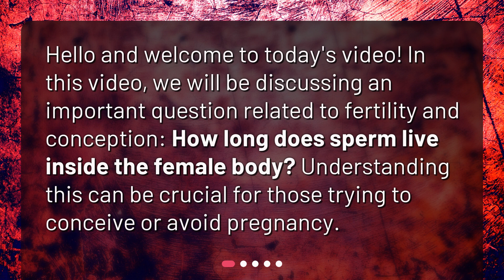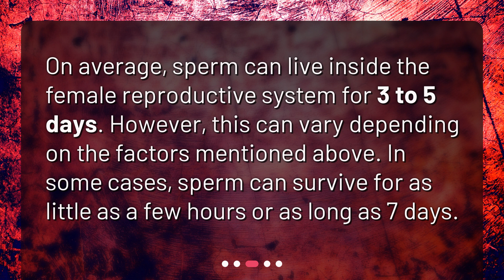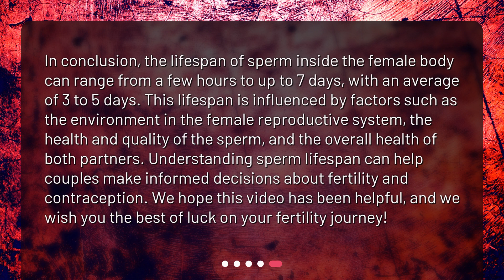How long does sperm live inside the female body?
How Long Can Sperm Survive Inside the Female Body? • Discover the truth about how long sperm can survive inside the female body! Join us in this informative video as we explore the factors that affect sperm lifespan and how it can impact fertility. Don't miss out on this essential knowledge for couples trying to conceive or avoid pregnancy!

00:00 • How long does sperm live inside the female body?
00:22 • What Factors Affect Sperm Lifespan?
00:58 • What is the Average Lifespan of Sperm Inside the Female Body?
01:20 • How Does Sperm Lifespan Affect Fertility?